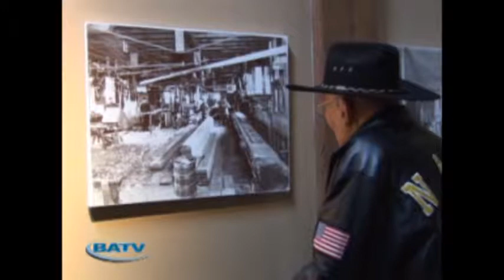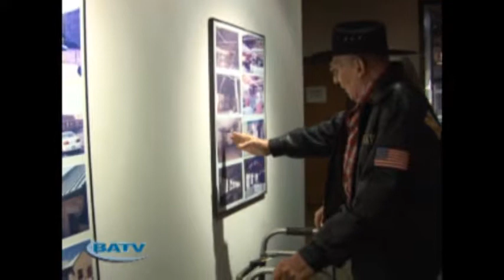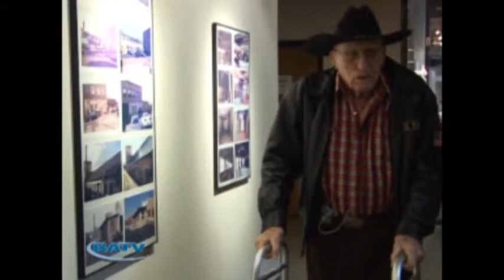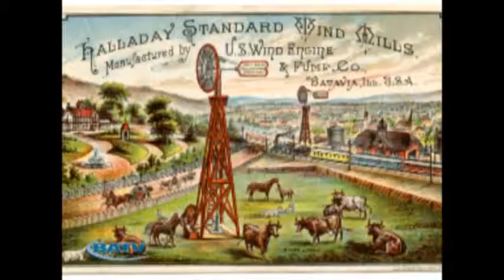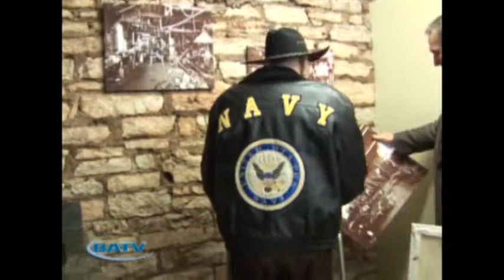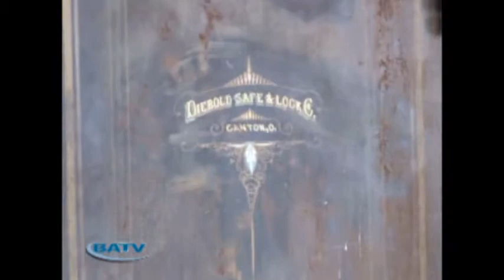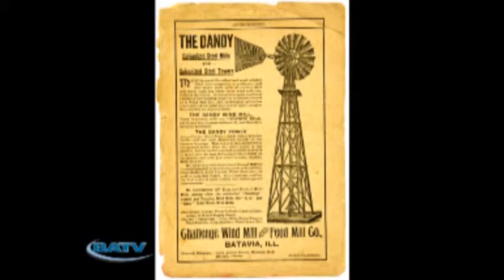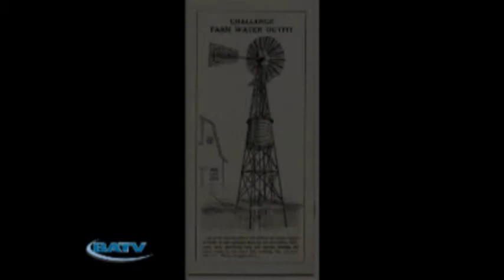Batavia Challenge Building Tour